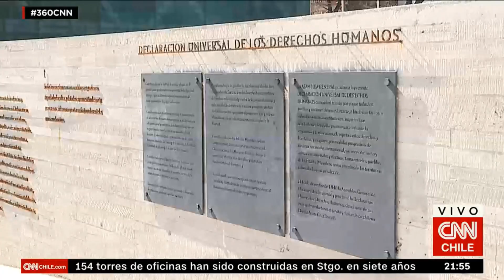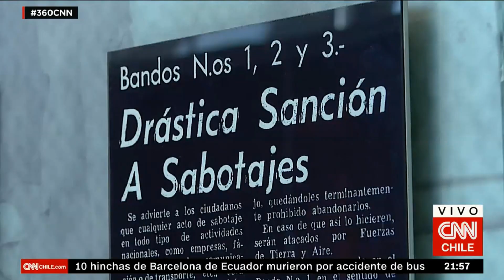Así es el Museo de la Memoria por dentro